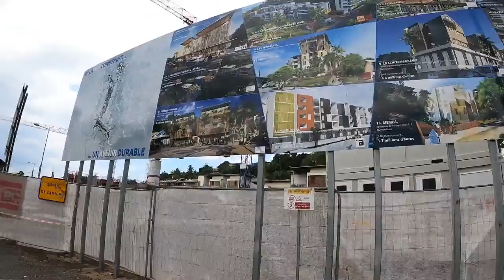cavani & mamoudzou immersion